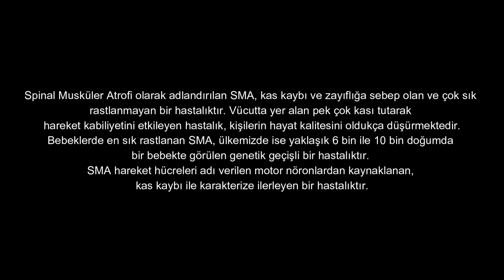SMA değil, çocuklarımız kazansın. Farkındayız, yanınızdayız. 🖤🤍BüyükAltay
Sportif Direktörümüz Tuna Üzümcü ile futbolcularımızdan İbrahim Öztürk, Özgür Özkaya, Marco Paixao, Tugay Gündem ve Yusuf Tekin, SMA savaşçısı küçük Caner’e destek olmak adına ailesinin düzenlediği etkinliğine katıldı.

Gaziemir Belediyesi Sahası’nda bu akşam saatlerinde düzenlenen etkinliğe katılan futbolcularımız tüm takımımızın imzaladığı formaları Caner ve ailesine teslim etti.

Sportif Direktörümüz Tuna Üzümcü “ Bu gibi durumlarda sessiz kalmayı kabul edemiyoruz. Elimizden geldiğince SMA hastalığının farkındalığı için Altay Spor Kulübü olarak bir şeyler yapmak istiyoruz. Bu akşam buraya gelerek Caner bebeğin yanında olmak istedik. Umarım formalarımız Caner’in tedavisine az da olsa destek olur. Caner’i sağlığına kavuştuğunda tesislerimizde futbolcularımızla futbol oynamasını görmek tek arzumuz” ifadelerini kullandı.

Kaptanlarımızdan İbrahim Öztürk “ SMA, tedavisi mümkün olan bir durum. Onun için tüm camiamızı destek olmaya davet ediyorum. Önemli olan miktar değil, herkes gücünün yettiği kadarıyla destek olursa bu işi başarabiliriz” dedi.

Marco Paixao taraftardan destek istedi“ Ben de babayım. O yüzden çocuklar anne ve babaları için çok değerli. Herkes yardımcı olursa bu işin üstesinden gelebiliriz, haydi büyük taraftar şimdi Caner’e destek ol” çağrısında bulundu.

Özgür Özkaya ise “ Caner’in tedavisine destek olmak için yapmanız gereken şey çok kolay. Sadece telefonumuzdan atacağımız kısa bir SMS ile genç bir kardeşimizin evladımızın savaşına destek verebilirsiniz. Tüm camiamızdan “CANER” yazıp 2330’a SMS göndermesini rica ediyorum. Birlikten kuvvet doğar.” dedi.

Altay Spor Kulübü olarak, Caner ve tüm SMA savaşçısı çocuklarımızın yanındayız.

Altay Spor Kulübü Resmi YouTube hesabı / Official Youtube Account Of Altay Sports Club